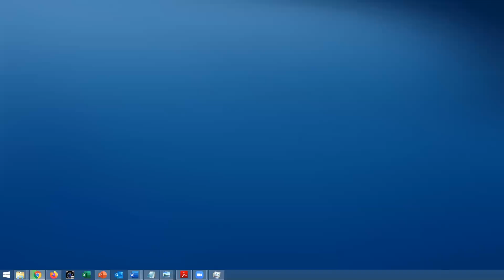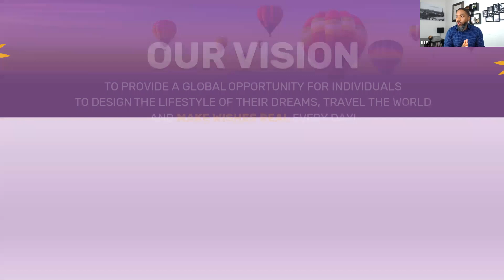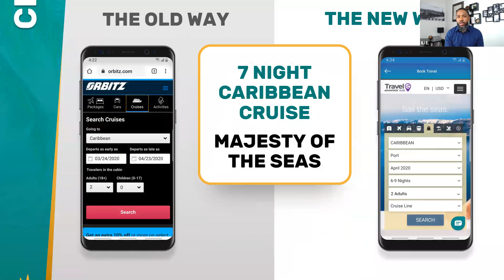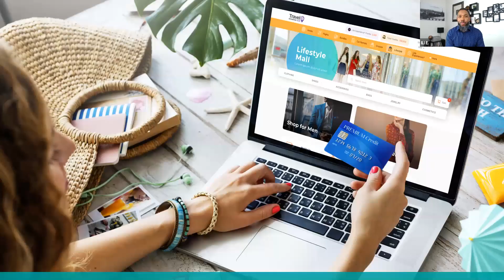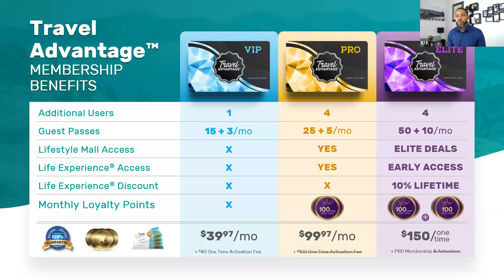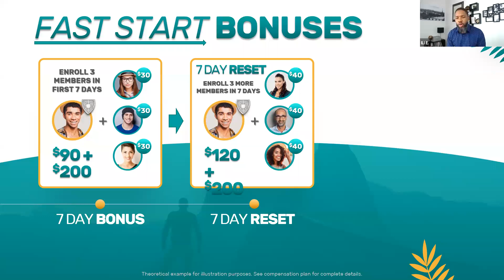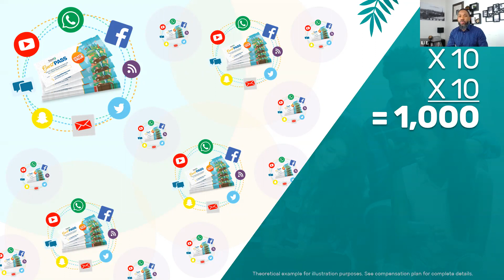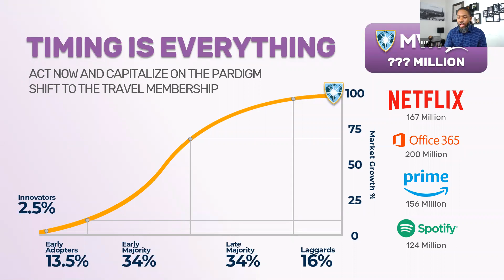MWRlife English Presentation June 2020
Get back to the person who send you this video now to find out how to start this business!
In this video you will find out about an extaordinary way to travelling for a fraction of the usual costs and making money online with your own travel business!
I will personally show and acompany you step by step how to earning money from day one.
You simply have to decide wether you start someday like most people who never do or if you take this amazing opportunity and Start now!